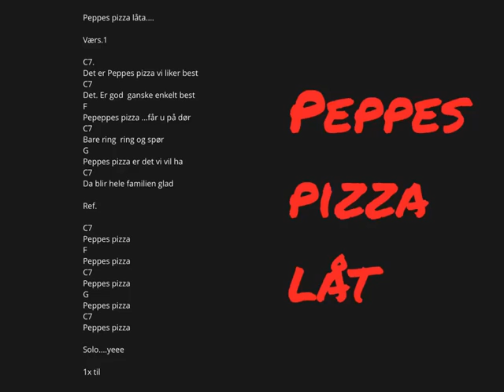Peppes pizza låt laget på gitar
Tekst melodi sang  o.a.h  og komp